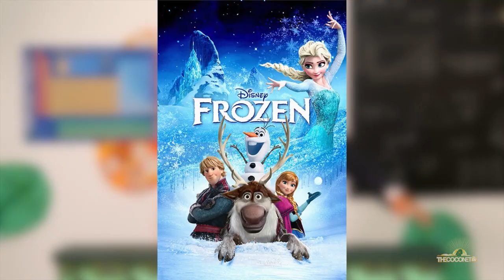Mt Albert Grammar vs. Rosmini College | How Fresh Are You Pacific Quiz Show?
Mt Albert Grammar and Rosmini College battle it out with their minds in a game of HOW FRESH ARE YOU? They'll see who knows their fresh facts about the region and will win this round so that they can move on to the next! Who will get one step closer at getting their school to take home the title of the freshest school of season 11.

"How Fresh Are You?" is a gameshow tailored to see who knows their roots and general Pacific knowledge! This season we have a special High School Edition where our students get put in front of the buzzer to see how much they know about the Pacific region they live in! This one of a kind Pacific quiz show is hosted by the Professor Nainz from Adeaze!